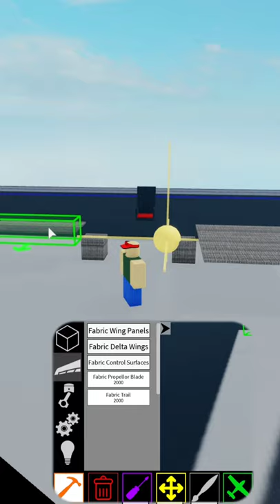This Can LITERALLY FLING You to The ABYSS FOREVER!!! [Roblox Plane Crazy]